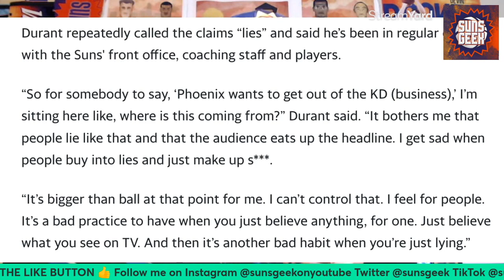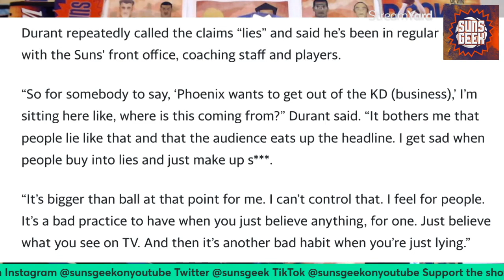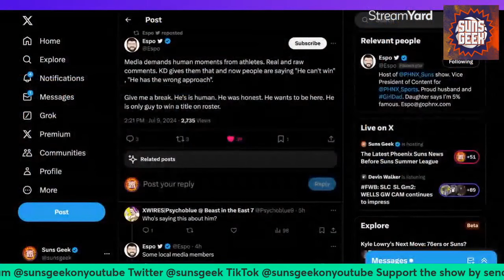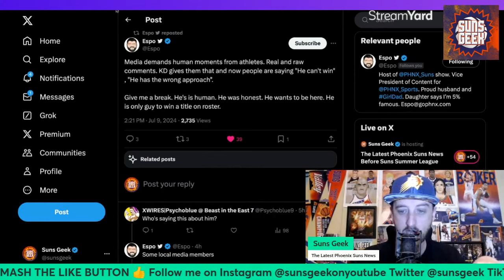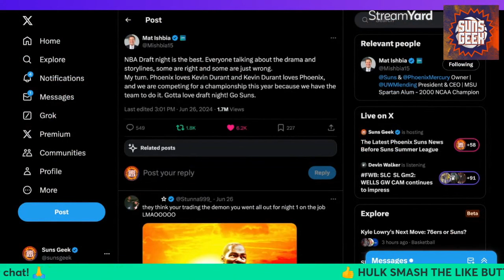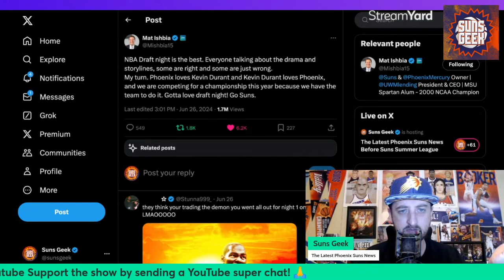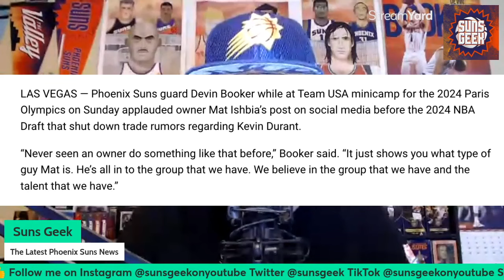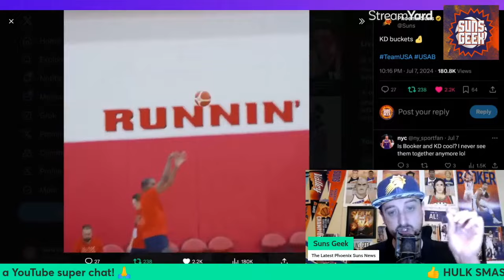Kevin Durant Fires Back At The National Media For Recent Trade Rumors And I Love It -Suns Geek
Recent live show: Kevin Durant opens up about trade rumors and is Kyle Lowry still in play for the Suns? Plus MORE Suns/NBA news!

I went on a rant to explain why trading Jusuf Nurkic is complicated and why Phoenix Suns fans are overreacting. It's getting out of hand.

I went live to recap the Phoenix Suns 2024 NBA draft! Is Josh Okogie entering free agency? My thoughts on the Dejounte Murray trade, the Atlanta Hawks’ future, and MORE! Suns Geek live show

Frank Vogel Fired Mike Budenholzer To Become Next Suns Head Coach

Suns JAM & Suns Geek Merch! Suns Geek AZ License Plate products